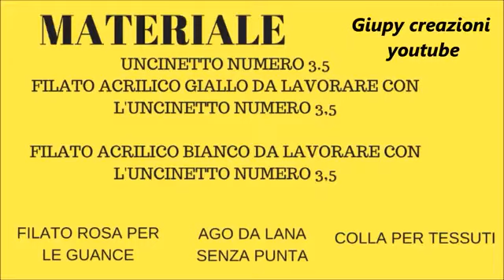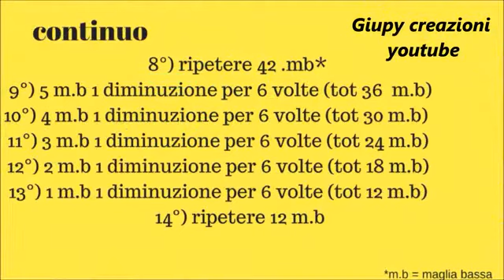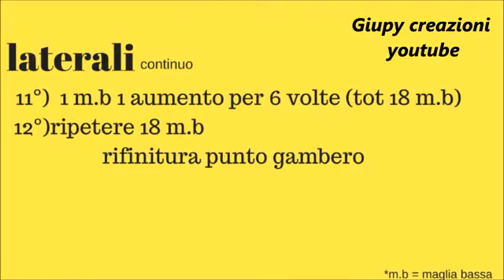Patron lumiere (La bella y la bestia)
Un patron de Giupy creazioni